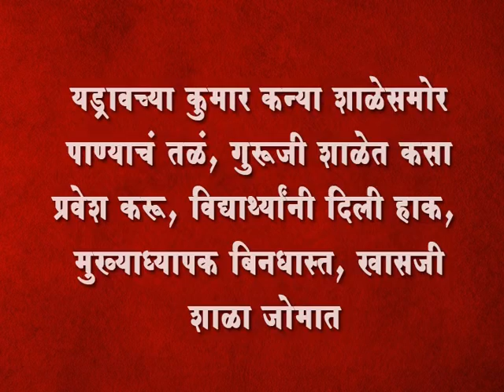यड्रावच्या कुमार कन्या शाळेसमोर पाण्याचं तळं, गुरूजी शाळेत कसा प्रवेश करू, विद्यार्थ्यांनी दिली हाक,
मुख्याध्यापक बिनधास्त, खासजी शाळा जोमात